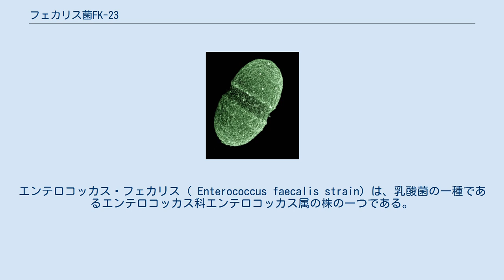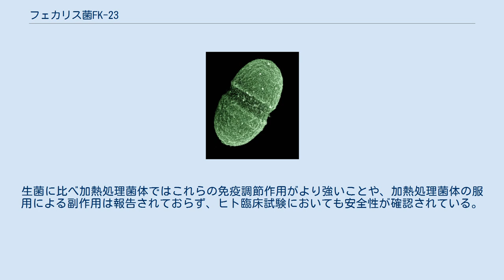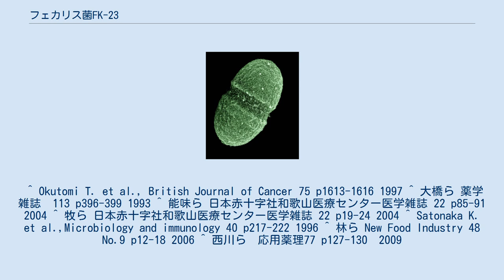フェカリス菌FK-23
エンテロコッカス・フェカリス（ Enterococcus faecalis strain）は、乳酸菌の一種であるエンテロコッカス科エンテロコッカス属の株の一つである。
 1986年に健常なヒトから分離・同定された乳酸菌株。
国内で最初にエンテロコッカス・フェカリスの加熱処理菌を用いた研究がフェカリス株で行われ、その結果、エンテロコッカス属加熱処理菌体の免疫調節作用に関わる多くの特許が取得されている。
乳酸菌フェカリス株の加熱処理菌体は、強い免疫調節作用を持つとされている。
 フェカリス株の加熱処理菌体を用いた研究で、免疫賦活作用、抗腫瘍作用、抗ガン剤の副作用軽減、C型肝炎改善作用、感染症抑制作用、整腸作用などが報告されている。
生菌に比べ加熱処理菌体ではこれらの免疫調節作用がより強いことや、加熱処理菌体の服用による副作用は報告されておらず、ヒト臨床試験においても安全性が確認されている。
 ^ Okutomi T. et al., British Journal of Cancer 75 p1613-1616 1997 ^ 大橋ら 薬学雑誌　113 p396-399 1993 ^ 能味ら 日本赤十字社和歌山医療センター医学雑誌 22 p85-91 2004 ^ 牧ら 日本赤十字社和歌山医療センター医学雑誌 22 p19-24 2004 ^ Satonaka K. et al.,Microbiology and immunology 40 p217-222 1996 ^ 林ら New Food Industry 48 No.9 p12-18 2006 ^ 西川ら　応用薬理77 p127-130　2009